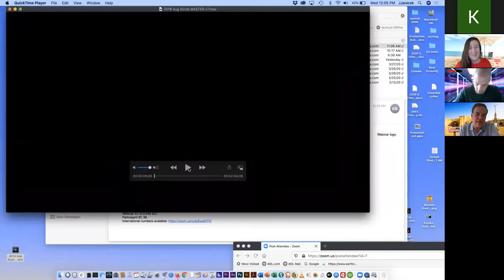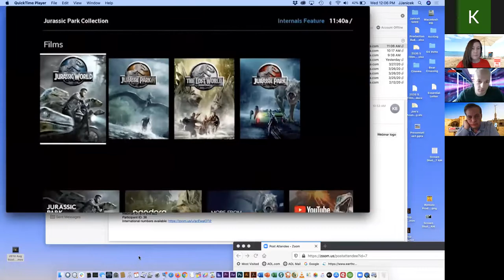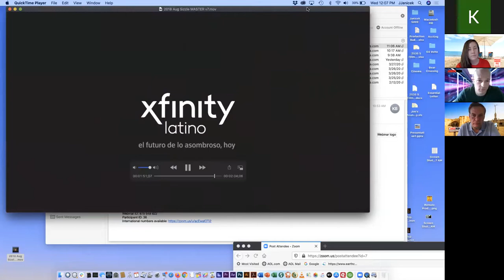Remote Process & Workflow with Janicek Media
The current health situation has caused paradigm shifts throughout the film, television, and media landscape - but that doesn't mean that your projects have to stop indefinitely! Learn how to pivot your productions and workflows using remote methods from Jim Janicek, Jared Picune, and Julie Dorough of Janicek Entertainment as they continue delivery of their weekly Xfinity Latino Entertainment program through and operation of the 24/7 linear broadcast channel during this crisis.